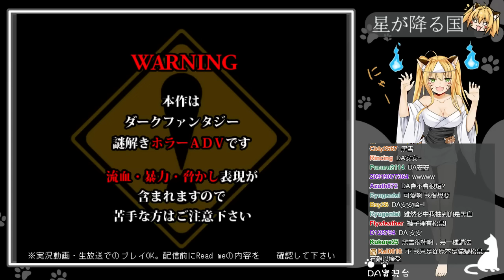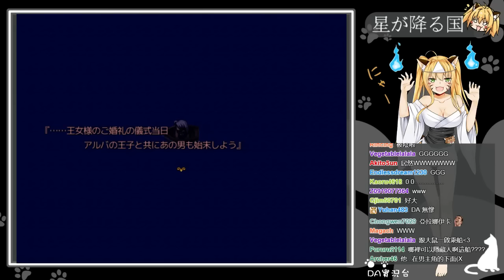〖DA實況〗 恐怖解謎- 星が降る国- Part.1